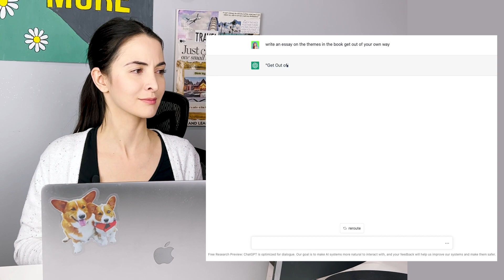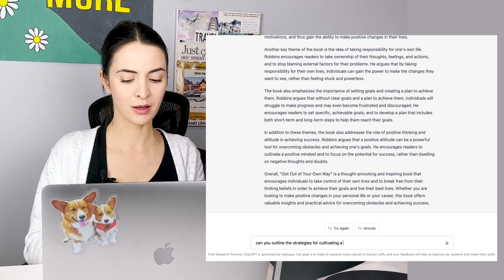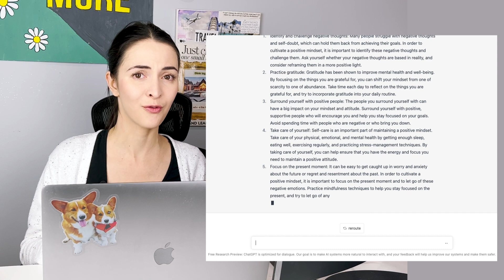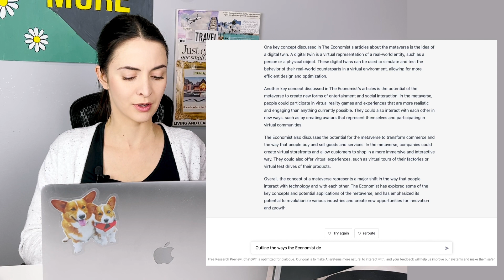Chat GPT Prompt HACK - Try This When It Can't Answer A Question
I am obsessed with the new Chat GPT artificial intelligence tool and all that it can do.

I am exploring all of the countless uses for this incredible (and frightening) tool accidentally stumbled on this loophole.

Do you think this is intentional or accidental?